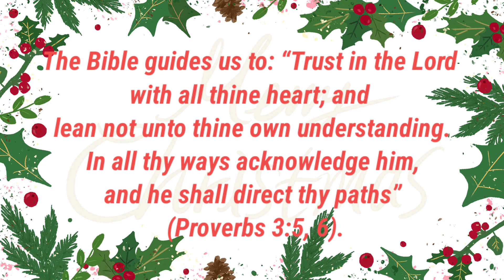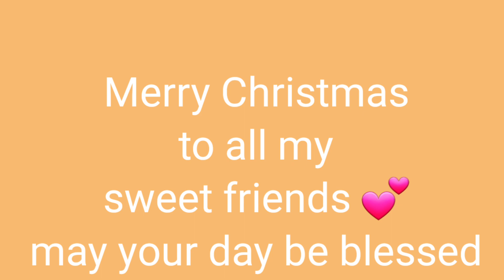Merry Christmas 12/23/22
Diamond painting, crafting &
makeing Friends 😁
YouTube Family ❤️😁 Join Me on Facebook
Snail mail
Jackie Newton